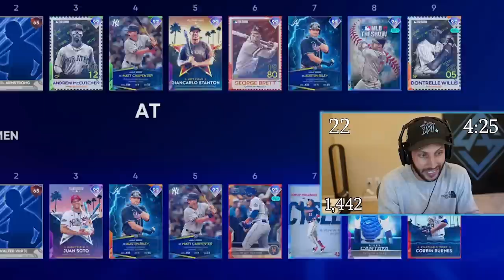Grady Sizemore Is A Budget Beast!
In this video, we debut a budget beast in Grady Sizemore & this happened...